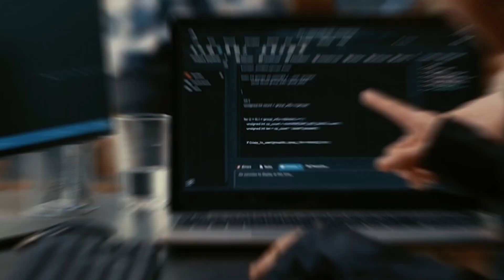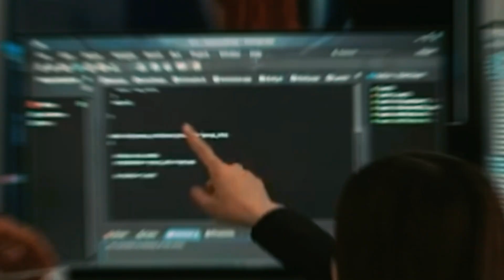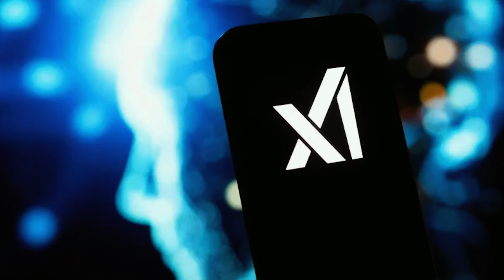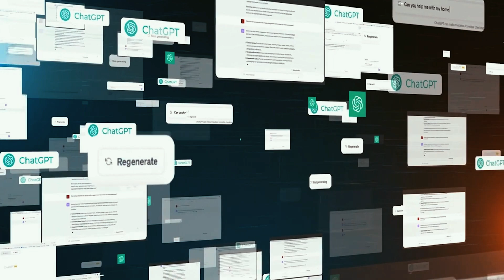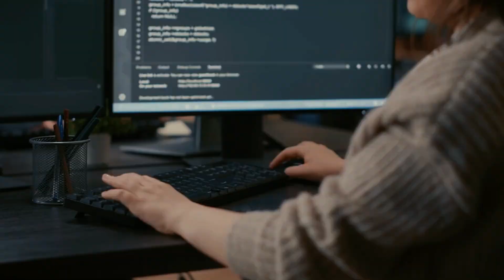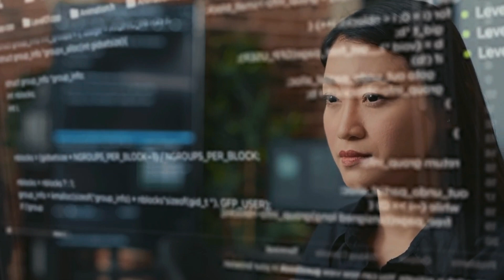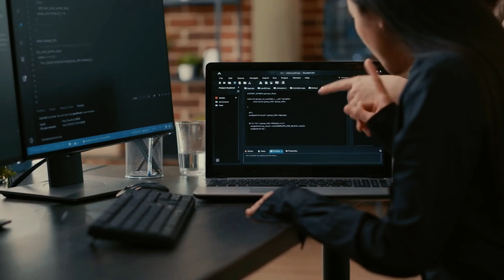The future of AI: Elon Musk's latest project with OpenAI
In this video, we delve into the groundbreaking collaboration between Elon Musk and OpenAI as they unveil their latest project, X.AI.
Witness how this new AI project is pushing the boundaries of technology and artificial intelligence to the next level.

00:00 Intro
00:10 Full Episode
08:40 Outro

That's the future that Elon Musk is working towards with this new project. The possibilities are endless with this new AI technology. From revolutionizing customer service to transforming the way we interact with technology, the impact of this collaboration could be huge. So keep an eye out for updates on Elon Musk's latest AI project with OpenAI. The future is looking brighter than ever with these two powerhouses leading the way.